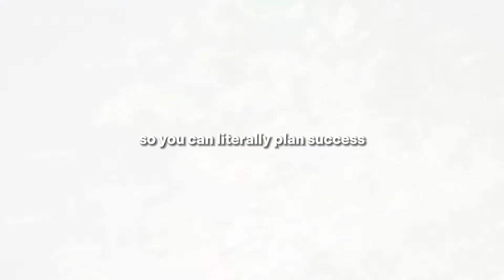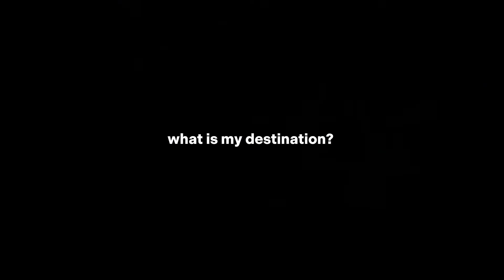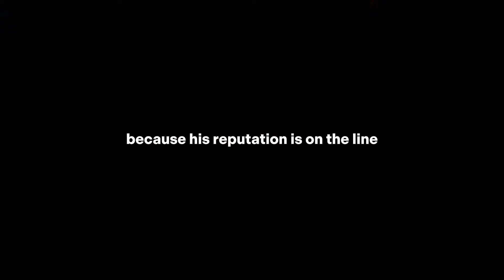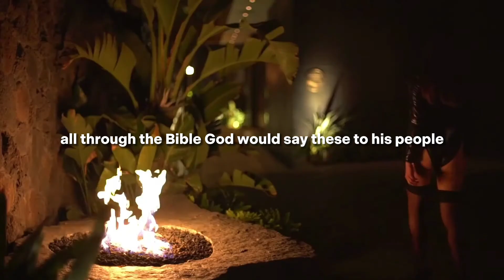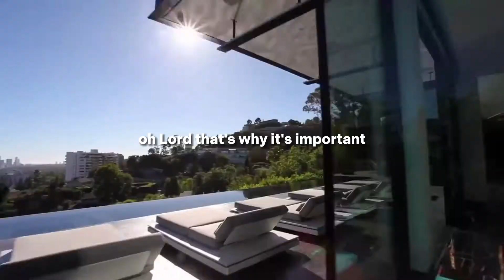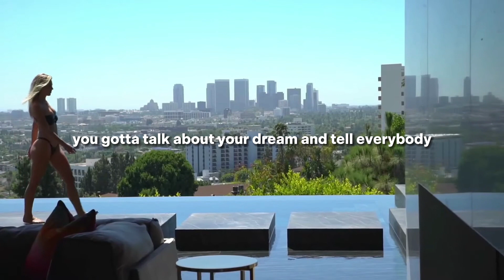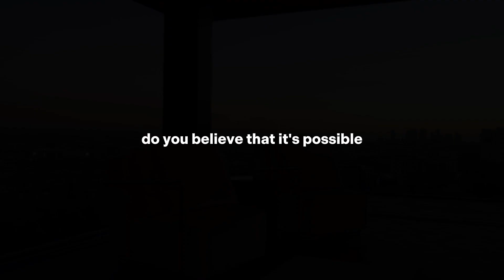Master the Secrets for Guaranteed Success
Welcome to "Affording The Luxuries, a video that promises not just insights, but a transformational journey into the heart of what it means to truly succeed in today's world. We live in an age of instant gratification where the allure of quick success often overshadows the grind and dedication that true achievement demands. However, this video unravels the essence of genuine accomplishment and the path that leads there.

The narrative of "Earn Your Success" is steeped in real-world experiences, tales of individuals who've tasted both setbacks and victories. As you immerse yourself in their stories, you'll find resonances with your own aspirations and challenges. We'll delve deep into the SuccessMindset, unraveling the habits, attitudes, and strategies that differentiate the achievers from the dreamers.

What does it mean to truly earn your success? Is it the late nights and early mornings, the RelentlessPursuit of growth, or perhaps the resilience to stand tall in the face of adversity? It's all this and more. Success isn’t merely an outcome; it's a journey, a mindset, a lifestyle. Our video showcases this journey, focusing on the HardWork, dedication, and the unwavering belief required to attain one's goals.

Every iconic entrepreneur, artist, or visionary you admire today has faced their share of battles. They've encountered failures, faced criticism, and battled their own doubts. Yet, what sets them apart is their indomitable spirit and an unwavering belief in their vision. "Earn Your Success" is a tribute to this spirit, a guide to cultivating this belief, and a manual for all those striving for excellence in their respective fields.

For the budding entrepreneurs, the creative souls, the relentless dreamers, and every single individual who believes in carving their path, this video will serve as a beacon, illuminating the principles of true success. More than motivational tales, we provide actionable insights, strategies, and habits that can steer you towards your goals.

As you embark on this enlightening journey with us, remember that success isn't handed down or stumbled upon – it's crafted, honed, and earned. Every challenge faced, every failure encountered, and every hour invested brings you a step closer to your dreams.

So, are you ready to EarnYourSuccess? Dive in, absorb the wisdom, and let's sculpt a brighter, more fulfilling future together.

Fin
Aug 16, 2023, 4:52 AM